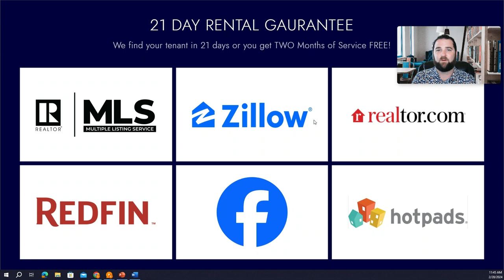21 Day Guarantee - RentWerx Property Management